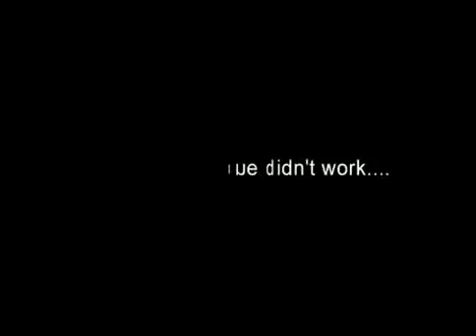★ Outrageous TV Newsbloopers part 5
Very funny live TV blunders from all over the world, part 5.